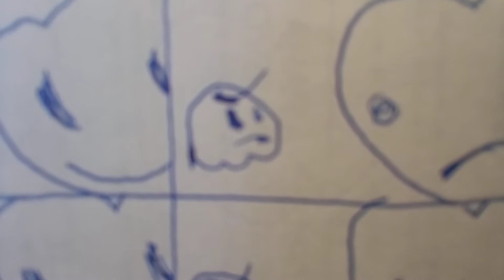very sad story shortstory shortvideo drama stageplay voiceover acting story October 7, 2022